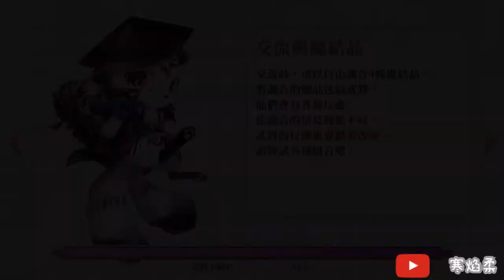戰刻夜想曲/前田利家第一話讓我來保護(高清影音版)卡片覺醒&劇情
喜歡我的影片可以贊助我的頻道喔！